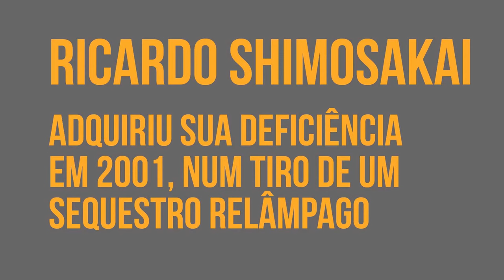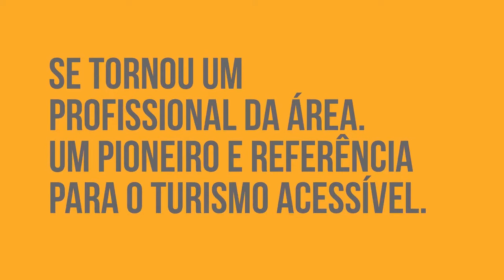Ricardo Shimosakai Especialista em Acessibilidade e Inclusão Com Audiodescrição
Ricardo Shimosakai é graduado em Turismo pela Universidade Anhembi Morumbi / Laureate International Universities. Consultor especialista em acessibilidade e inclusão, criou a Turismo Adaptado e também o conceito de Acessibilidade Funcional, que ensina em suas palestras, cursos, aulas e treinamentos. Destaque também para sua atuação como influenciador digital.